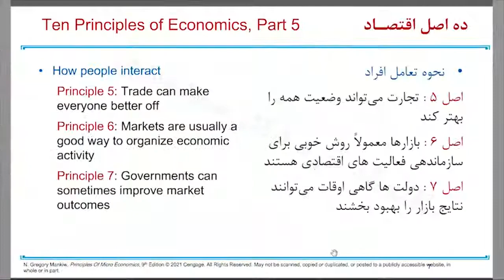اهمیت تجارت در زندگی